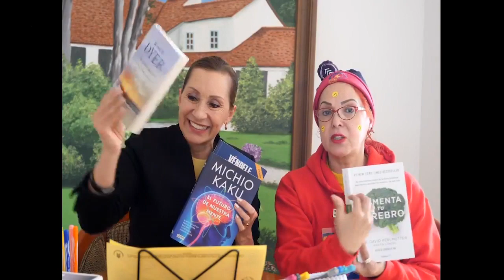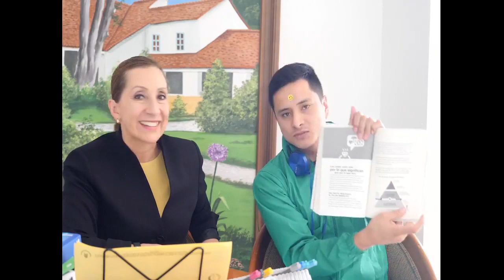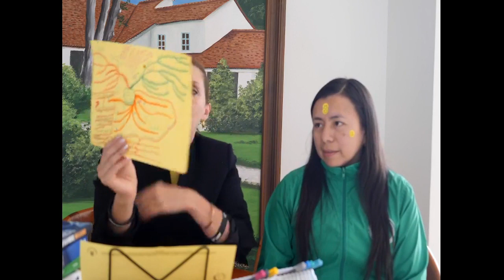Consejos de Lectura de Alto Rendimiento# 4 con Ph D Nora Beltran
Consejos de Lectura de alto rendimiento 4 con Ph  D  Nora Beltrán

Consejos de lectura con Ph.D. Nora Beltrán